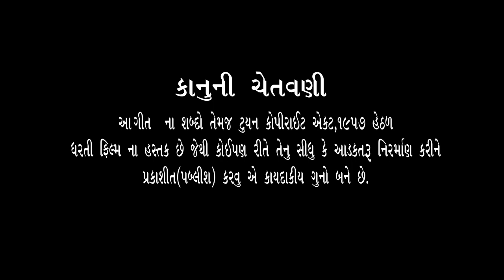Yaad Tari Aavti Valam !! Hetal Halbe !! Gujrati New Song 2020 !! Dharti Film !!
नोट  :➪   हमारे DHARTI FILM चैनल का कोई भी विडियो कॉपी किया या किसी ने कॉपी करने की कोशिश की तो तुरन्त ही कॉपीराइट स्ट्राइक आयेगी और उसके जिम्मेदार व गुनाहगार आपको ठहराया जायेगा !! 👈👈

                                          ☀☀ Singer Hetal Halbe Hit Song Dharti Film ☀☀

☀Song:Yaad Tari Aavti Valam
☀Title: Yaad Tari Aavti Valam
☀Singer:Hetal Halbe
☀Artist:Hetal Halbe
☀Lyrics:Hitesh vithlani
☀Genre:Gujarati
☀Edit:dhurv parmar
☀Director:Kishor Parmar
☀Producer:Raviraj Parmar,Parvinsih jadhv
☀C.Meneger :Akshy Mistri
☀Help: Parvinshih jadhav,Ajitshih vayad jadhv,jagdish gotda, himmatshih chohan, Nagibhai bhava

❋BEST KIRTAN:-
❋SWAMINARAYAN KIRTAN:-
❋BEST KIRTAN:-
❋COMEDY:
DHARTI FILM STUDIO : RAVIRAJ PARMAR = 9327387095
rakesh barot